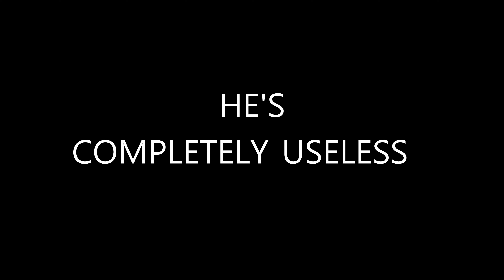Jerry The Autonomous Lawn Mower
Jerry got an upgrade! He's now running ardurover and all the electronics can be detached without even a screw driver!